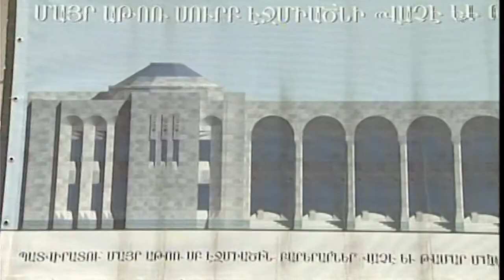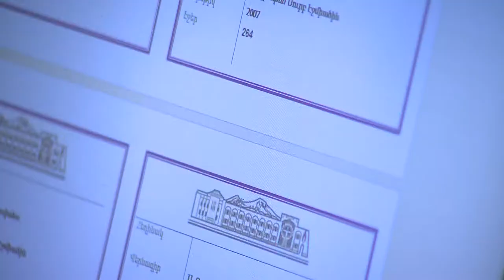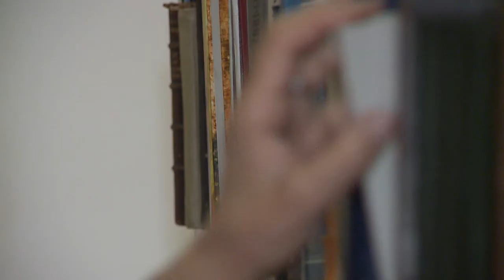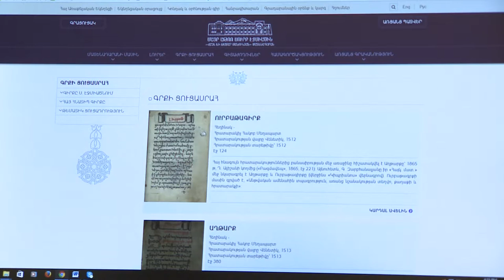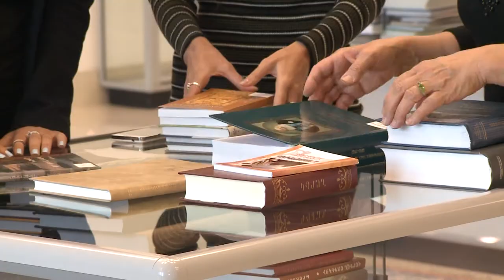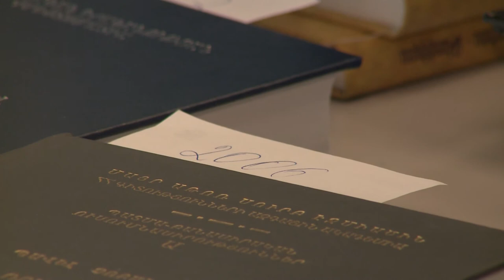5th Anniversary of the Vatche and Tamar Manoukian Library at the Mother See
5th Anniversary of the Vatche and Tamar Manoukian Library at the Mother See

With the blessings of His Holiness Karekin II, Supreme Patriarch and Catholicos of All Armenians and sincere donation of the Vache Manukian family, the “Vatche and Tamar Manukian” Library was established on October 18, 2012.

Վաչե և Թամար Մանուկյան Մատենադարանը 5 տարեկան է

2012թ. հոկտեմբերի 18-ին Ն.Ս.Օ.Տ.Տ. Գարեգին Բ Ամենայն Հայոց Կաթողիկոսի օրհնությամբ և լոնդոնաբնակ Վաչե Մանուկյան ընտանիքի ազնիվ բարերարությամբ տեղի ունեցավ Վաչե և Թամար Մանուկյան  Մատենադարանի բացումը: